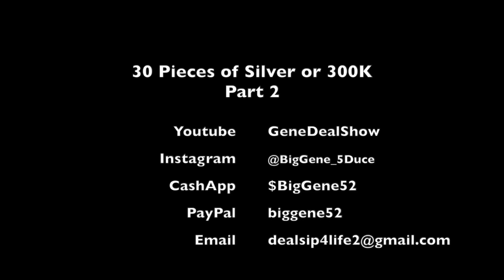3o Pieces of Silver or 300k Part 2